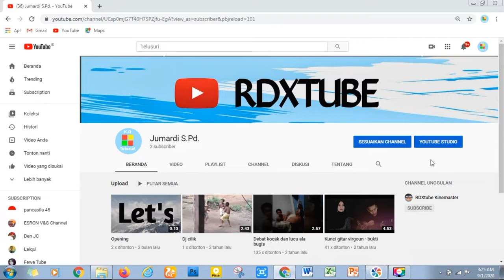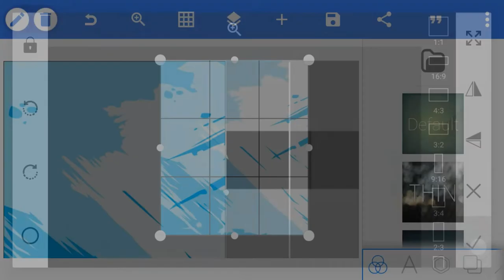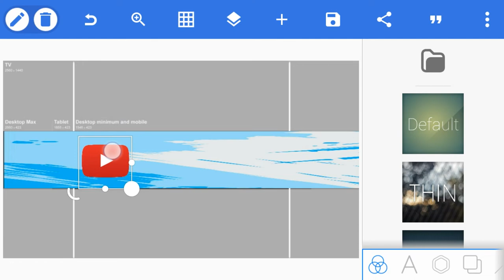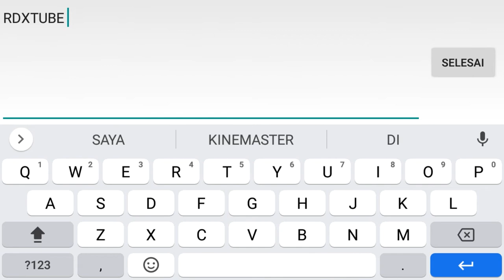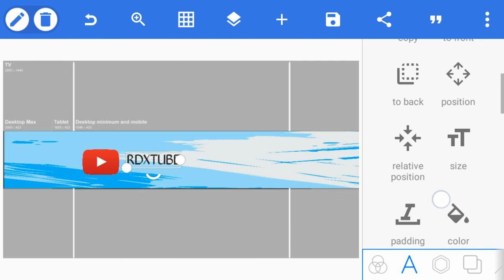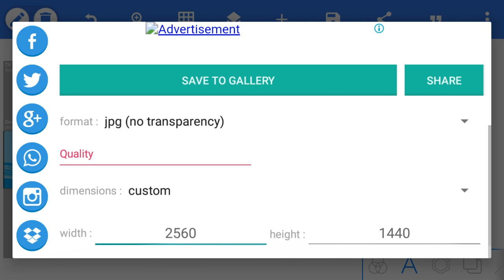Cara Buat Banner Channel youtube || PixelLab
Hallo Guys
Di Video Kali Ini Aku bagikan video Tutorial tentang Cara Buat Banner Channel youtube ( How to Create a YouTube Channel Banner || PixelLab ) atau cara membuat cover channel youtube yang sangat gampang diikuti. agar channel youtube bisa tampil berbeda dari banner channel youtube lainnya. selain itu benner channel youtube bergna untuk menambahkan view dari channe kita. adapun langkah - langkah cara buat banner youtube bisa kalian ikuti di video ini
Pokoknya Support Terus Channel Aku Yak✔️
💠Follow Instagram Aku Juga : @Jumardiking

Bahan Bahan Yang Kalian Perlukan👇
💠aplikasi PixelLab

Jika Ada Yang Mau Ditanyakan Kalian Bisa Tulis Dikolom Komentar Yak✔️
Dan Terima Kasih Buat Kalian Yang Udah Nonton Sampai Selesai🙏

Im From⛪
Tanabatue✔️Bone✔️Sulsel✔️Indonesia✔️
Boting✔️palopo✔️Luwu utara✔️Indonesia✔️
Kaliorang✔️Kutai timur✔️Kalimantan Timur✔️Indonesia✔️